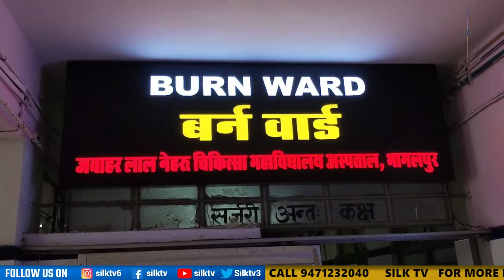SILK TV- जिले की खबरें एक साथ || 03 JULY 2024